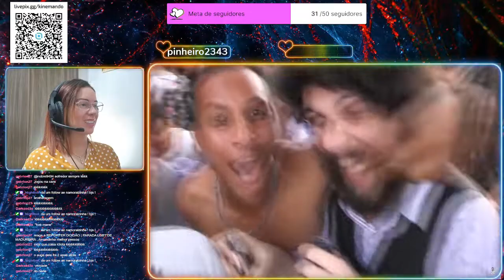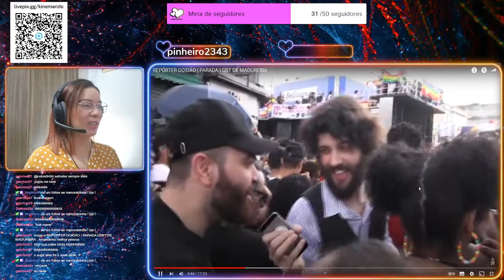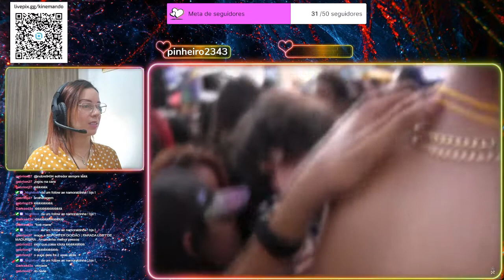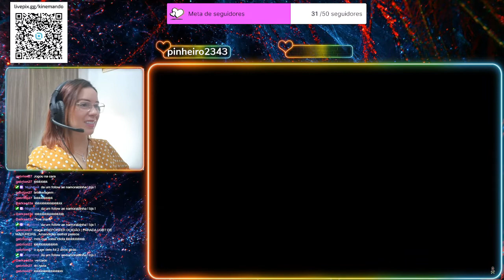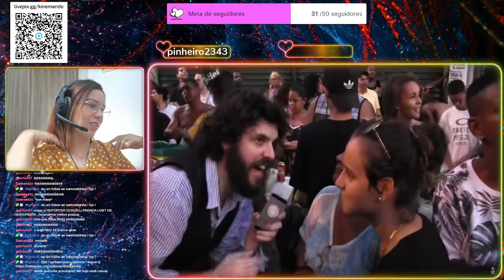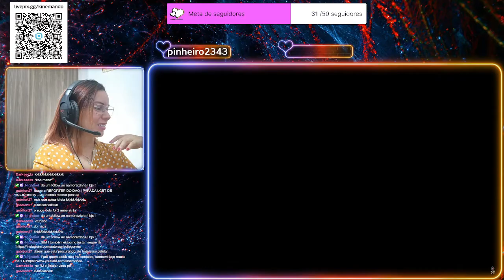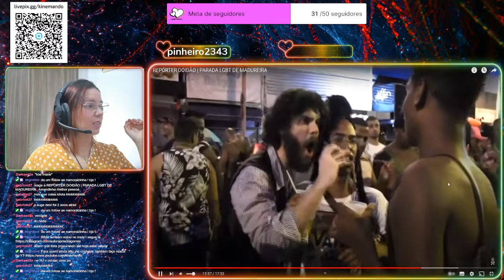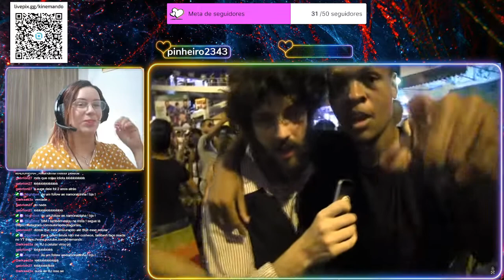[CORTE DE LIVE] - REPÓRTER DOIDÃO | PARADA LGBT DE MADUREIRA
📺 Plataforma da Letra T. /KINEMANDO

Curso Aprenda a Desenhar Animes (Curso do Ei Nerd !)
Curso Aprenda a Editar Vídeos pelo Celular ! (Melhor avalição pelo menor custo!)

Vídeo Original 💰 Ganhe uma grana jogando torneios no Lolzinho